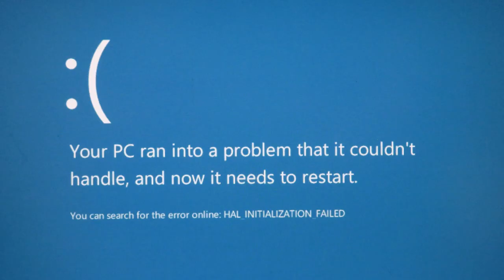An Avant-Garde Film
This is film project i made for class, it uses various motifs and styles related to avant-garde cinema. But with Metal Gear references